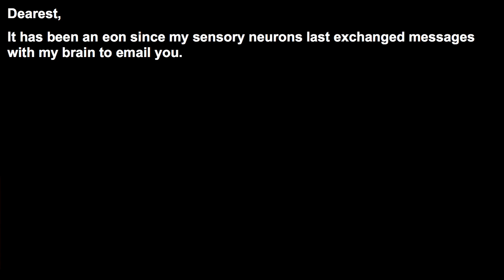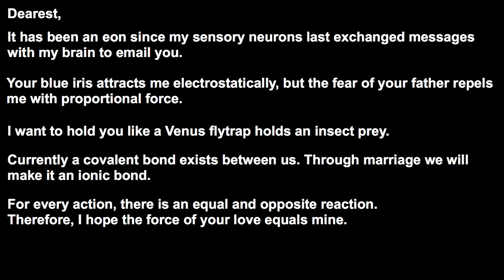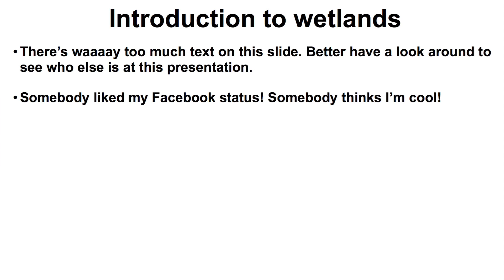Sharing science through story: Fergus McAuliffe at TEDxDublin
Fergus McAuliffe is an environmental scientist at University College Cork. He is passionate about environmental sustainability through constructed wetlands and learning new techniques from nature, as well as science communication. Fergus won the first Fame Lab Ireland, a competition hosted by the British Council at Science Gallery, Trinity College Dublin earlier this year. He went on to compete against 20 countries and win the international title at the Cheltenham Science Festival. As a scientist, Fergus works at the interface of the man-made world and the natural world, and investigates ways of using plants to sustainably protect our environment from harmful wastes.